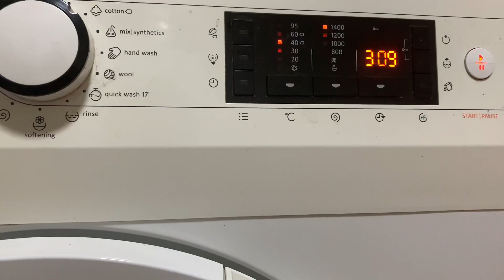Gorenje SensoCare - Starting Giant blanket wash (Read Description)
It reduced to 1:50-ish or something like that, I wasn’t there to be sure.
Also I don’t know if pump is getting faulty but I keep getting Pump error codes that it’s “blocked”, obviously it’s not, these blankets hold a lot of water and the machine just waterlocks heavily, so it thinks pump is blocked, it had never done this before only recently, and it only happens with blankets. Do you know what can it be?